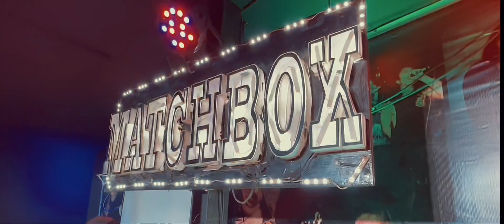WƎIЯD | Rumblefish | Live @ Matchbox Yard | Sevendust